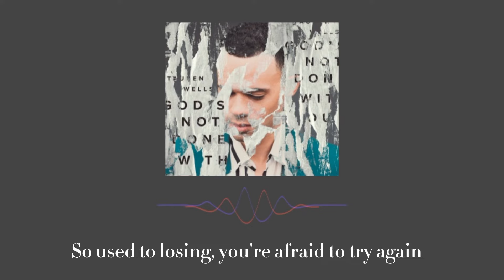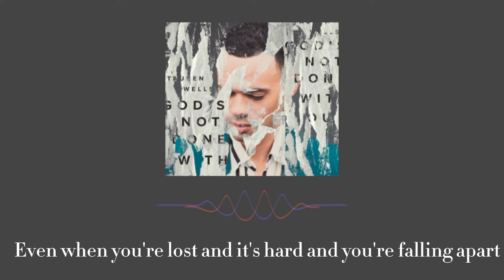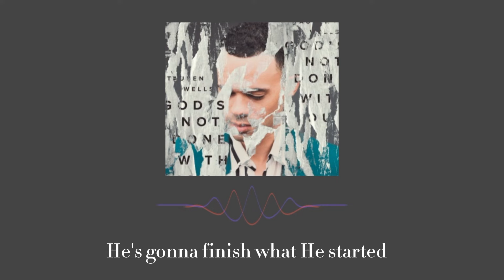Tauren Wells - God's Not Done With You (Lyrics)